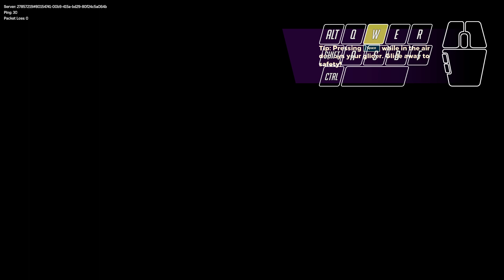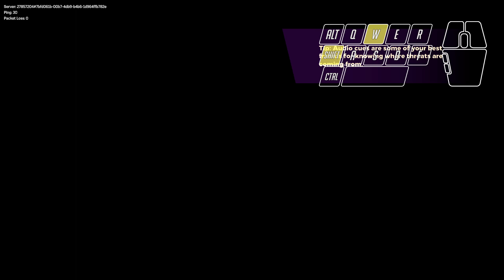No get away with that bomb you Psycho!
Exploring the season 5! with the game mode BASKETBRAWL! and there will be a couple more videos because I love THIS MODE! and is fun to see what kind of teammates I will get, is like a mystery loot box it may be a pro-TTV streamer or an LVL 10 wood xD

Knockout City is an amazing fast-paced game with an easy to learn hard to master approach.

inputs:
controller (emulated as a keyboard) Xbox elite v1 white

32 bg ram Corsair Dominator platinum RGB

Max settings.
With commentary

IGN: KnilX

knil_cross_yt